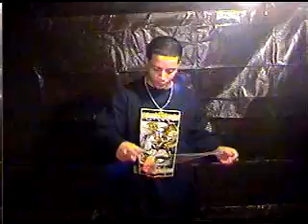SAGE - 8 Diagram Pole